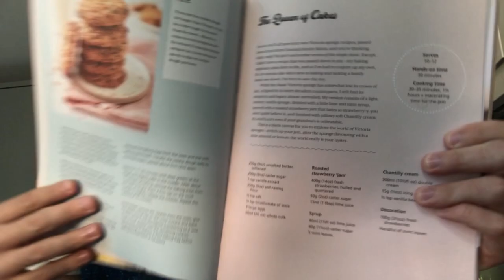PLANNING A BARBIE BRUNCH PARTY!